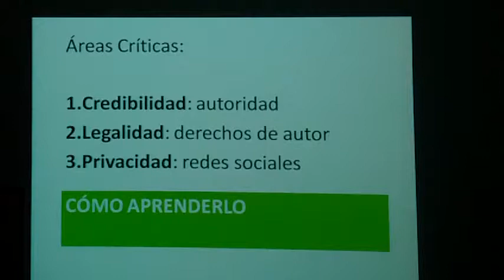Curso UNIA Redes sociales